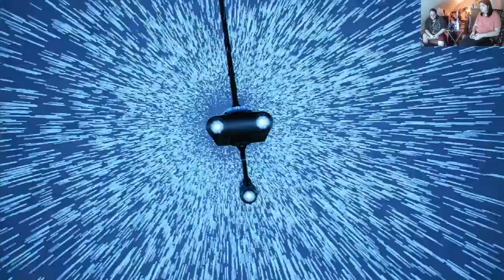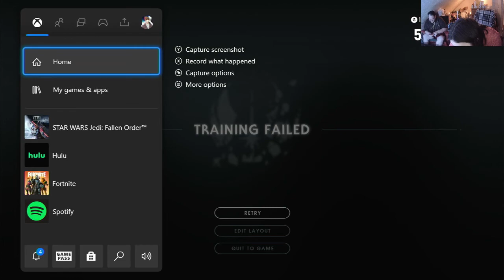Star Wars Jedi Fallen Order | BRING IT ON, NINTH SISTER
Hello, this video was originally broadcasted from the Xbox One S onto Twitch. If you want my Twitch, it's Sora3149. We also have a Facebook under the same name of the YouTube channel.